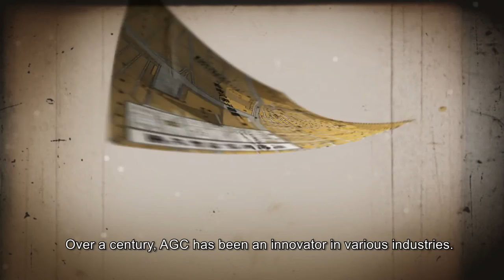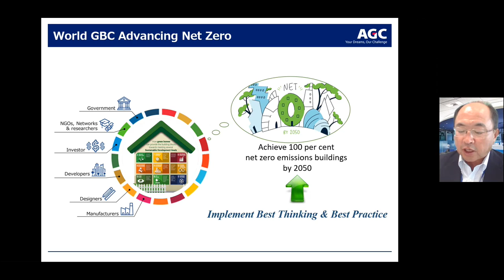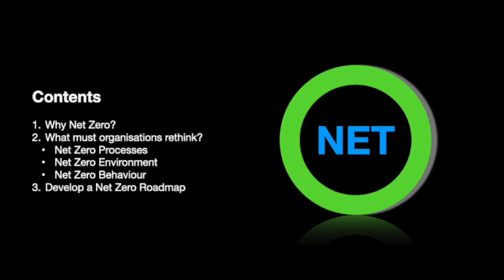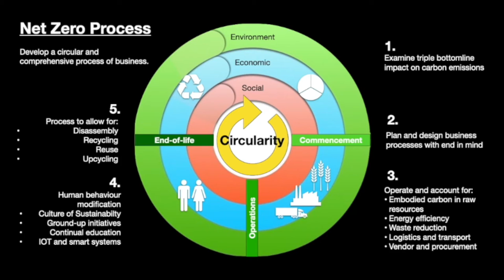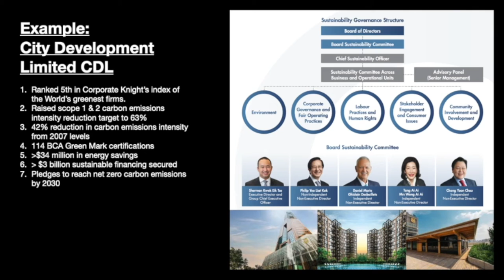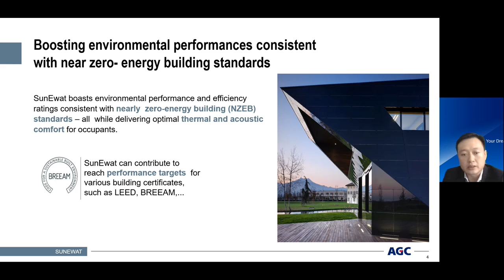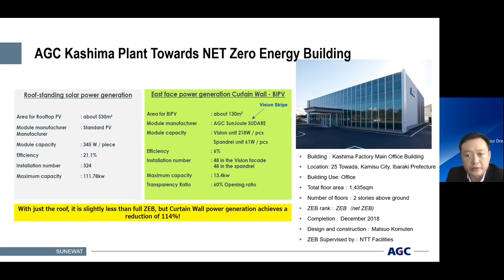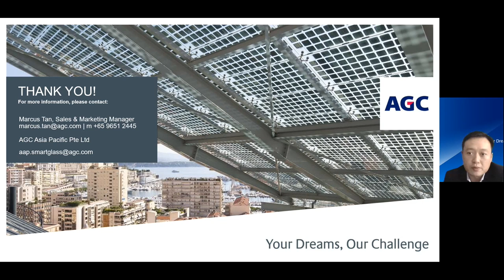Net Zero Solutions Around the World in 24 hours - APN - AGC